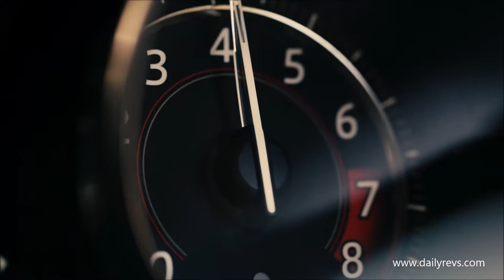F-TYPE Coupe CHEQUERED FLAG CELEBRATES 70 YEARS OF JAGUAR SPORTS CARS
Since the reveal of the XK 120 in 1948, sports cars have been integral to Jaguar’s heritage, the culmination of this rich lineage being the F-TYPE- winner of more than 170 global awards. Now, in celebration of 70 years of Jaguar sports cars, the F-TYPE range has been enhanced by the addition of the Chequered Flag Limited Edition

F-TYPE Chequered Flag Limited Edition Coupé and Convertible revealed,  celebrating 70 years of Jaguar sports cars since the XK 120’s introduction
Features include Chequered Flag badging, and unique branding on the headrests, tread plates and dark brushed aluminium centre console finisher
Windsor Leather interior with embossed Performance Seats, Ebony Suedecloth headlining and steering wheel with red top centre marker
Touch Pro infotainment system now with Apple CarPlay and Android Auto
Available in Caldera Red, Fuji White or Carpathian Grey matched with Black Contrast Roof* and 20-inch wheels in Gloss Black with Diamond Turned finish
Powered by the 300PS four-cylinder and 340PS and 380PS supercharged V6 engines exclusively with eight-speed Quickshift transmissions
Refined damper tune on F-TYPE R, improving ride comfort at low speed
Watch a video of the F-TYPE Chequered Flag Limited Edition here